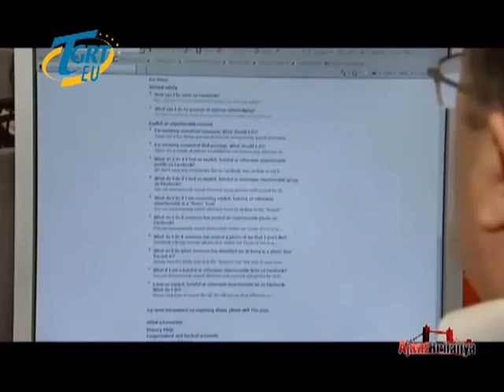Ajans Britanya 86 IS DUNYASI